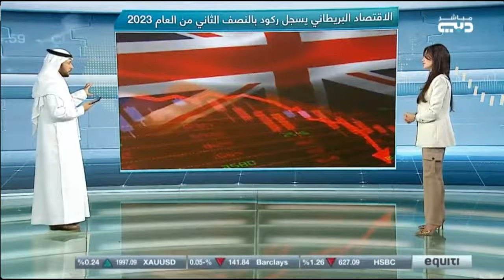اليابان تفقد مكانتها كثالث أكبر اقتصاد في العالم لصالح ألمانيا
انكمش الاقتصاد الياباني في الربع الرابع من العام الماضي بنسبة 0.4% مواصلاً التراجع لثاني ربع على التوالي ما يجعله يدخل في مرحلة الركود.
أظهرت البيانات، دخول اقتصاد بريطانيا في حالة ركود بنهاية عام 2023 مع انكماش الإنتاج أكثر من المتوقع في آخر ثلاثة أشهر من العام.